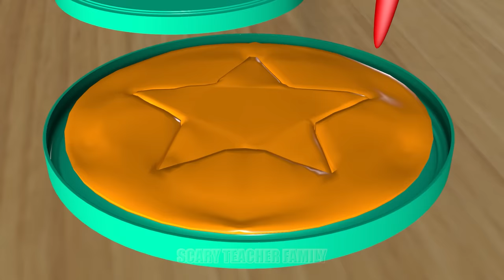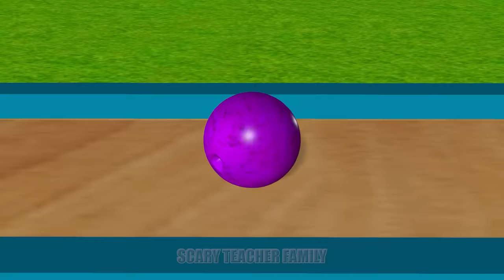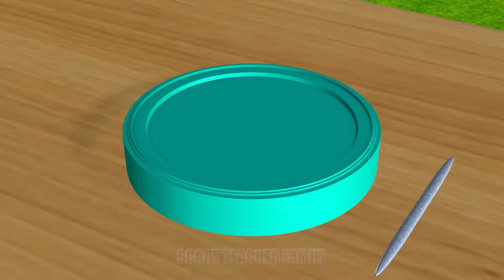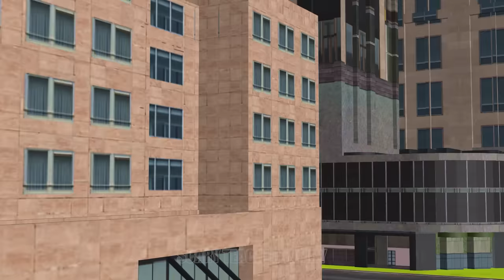Scary Teacher 3D vs Squid Game Wood Sling Cable and Mist Spray 5 Times Challenge Miss T Loser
Scary Teacher 3D vs Squid Game Wood Sling Cable and Mist Spray 5 Times Challenge Nick and Tani vs Scary Neighbor Winning and Miss T vs Granny Loser.